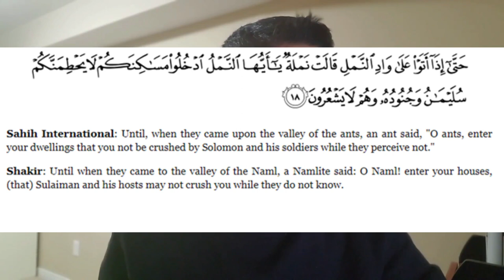Did Prophet Suleman (Solomon) Speak With Ants?